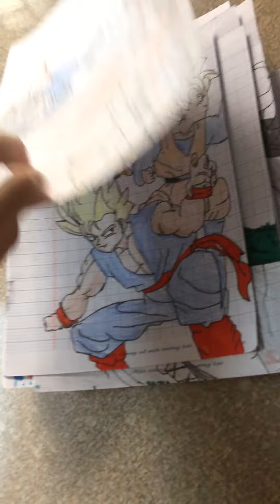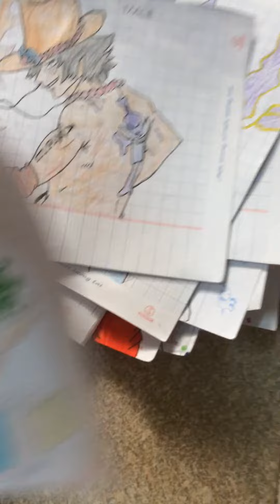ngày 27 tháng 11, 2021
Tôi vẻ theo thao art drawing nha các bạn😚😚😚😚😚😚.
Hihihi